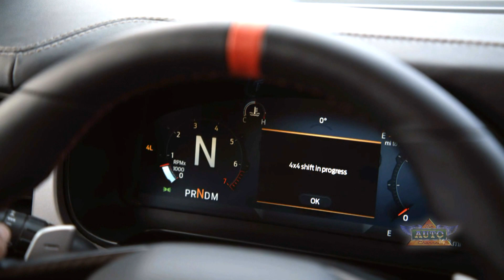2022 Ford Bronco Raptor Preview by Keith Foster, The Roving Raconteur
Get complete details and specs on the new 2022 Ford Bronco Raptor at TheAutoChannel.com.